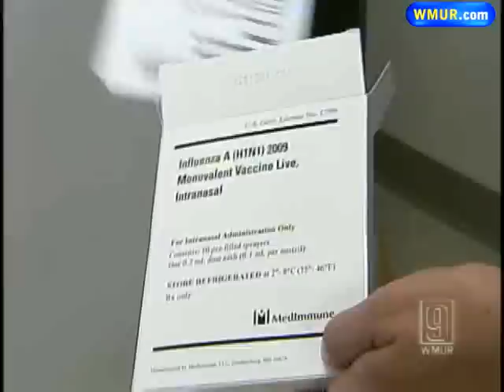Man Diagnosed With H1N1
State health officials have documented the first case of the flu in New Hampshire this season.